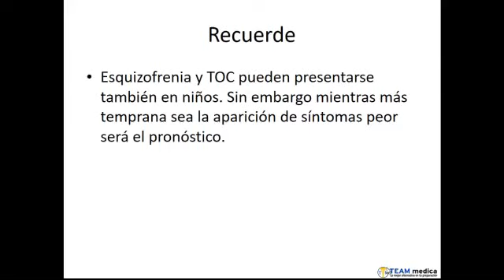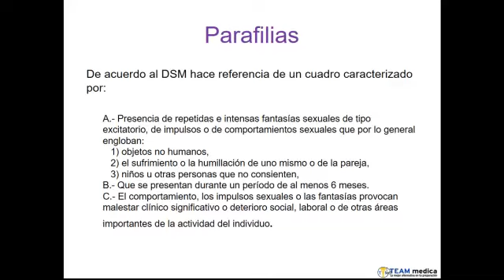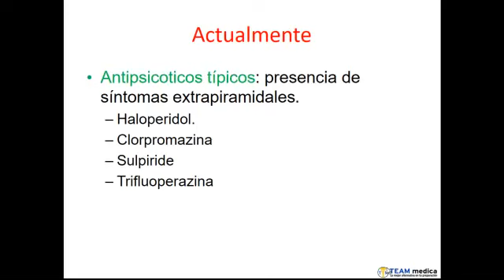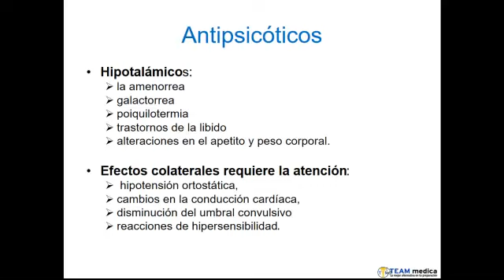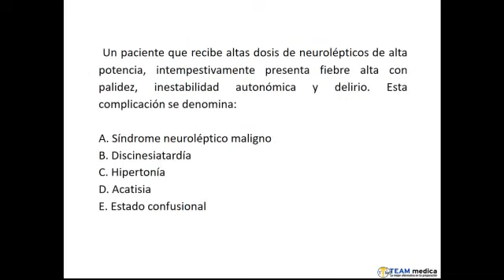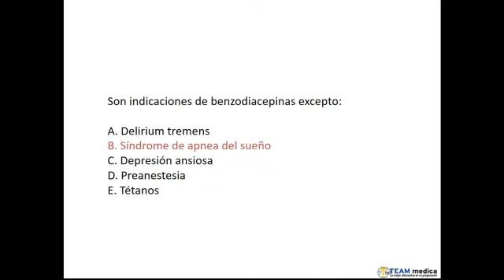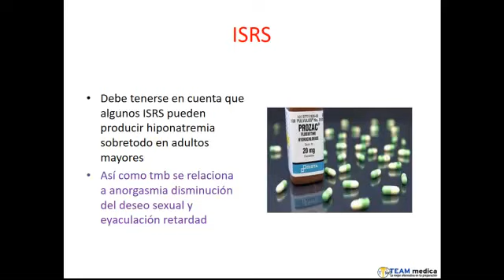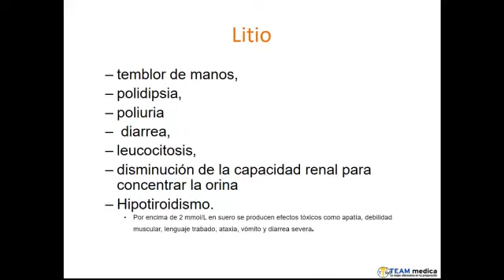Psiquiatría - 5 Parafilias Antisicoticos Antidepresivos